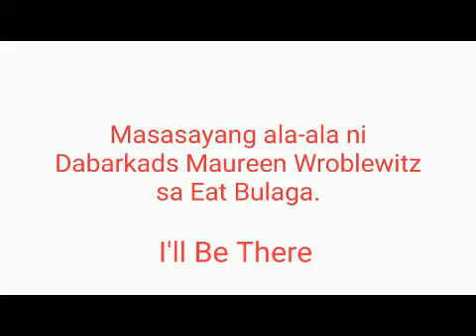Masasayang ala-ala ni Dabarkads Maureen Wroblewitz sa Eat Bulaga - I'll Be There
Si Dabarkads Maureen Wroblewitz ay isa rin sa nagpapasaya sa Eat Bulaga araw-araw Lunes hanggang Sabado. Pero ngayon kahit na hindi na natin nasisilayan si Maureen sa Eat Bulaga hinding-hindi nawawala ang suporta natin sa kanya. Mahal na mahal natin si Dabarkads Maureen Wroblewitz from the bottom of our hearts.